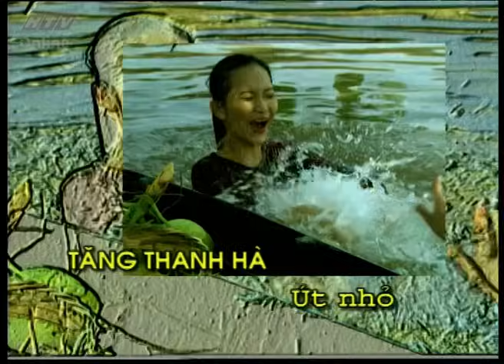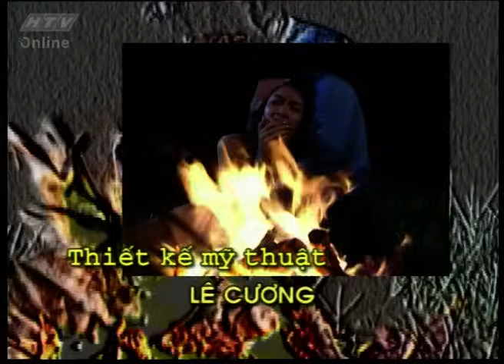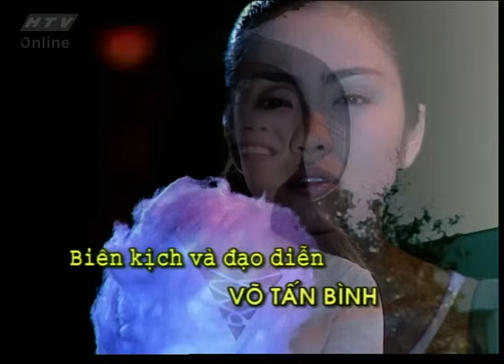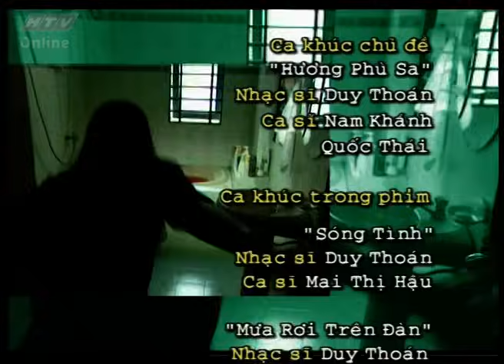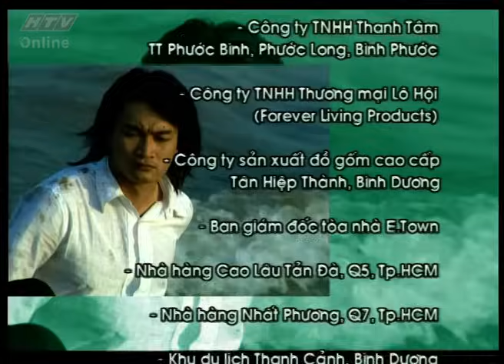Hương Phù Sa - Tập 04 | Phim Việt đậm chất Miền Tây Nam Bộ.